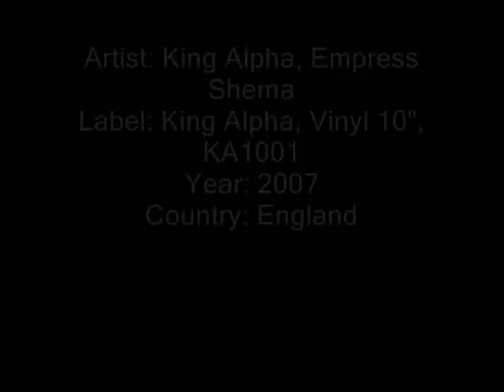Empress Dub__Queen Omega Version-King Alpha Meets. Empress Shema (King Alpha)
Artist: King Alpha, Empress Shema
Label: King Alpha
Format: Vinyl 10"
Catalog Number: KA1001
Year: 2007
Country: England
A1.Empress Dub-King Alpha Meets Empress Shema
A2.Queen Omega Version-King Alpha Meets Empress Shema
Produced By: King Alpha & Empress Shema